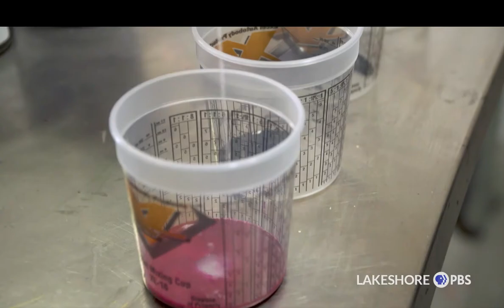Famous Custom Corvette Artwork - AMP Custom Paint and Collision Repair - Adam Podell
Don't miss the famous Z06 custom paint creation! Adam Podell and his company are featured on Lakeshore PBS. Podell talks about his passionate approach to his craft and how he works on bringing his visions to life!